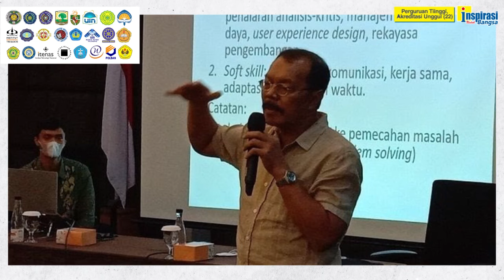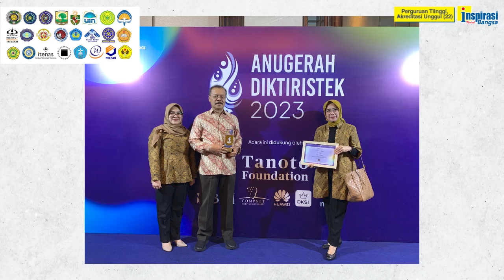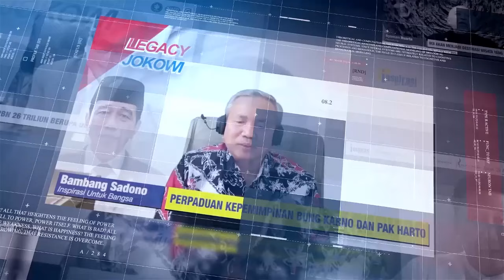UNGGUL, MENGAKAR, DAN BERMANFAAT (Perguruan Tinggi Akreditasi Unggul - 22)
Rektor Universitas Widyatama Bandung, Prof. Dr. H. Dadang Suganda, M. Hum masih fokus menjadi academic university dengan kurikulum yang adaptif untuk menjawab kebutuhan industri. Prinsip DJITU, disiplin, jujur, inovasi, tekun, dan ulet sebagai semangat pengabdian. Juga menggunakan tagline Unggul, Mengakar, dan Bermanfaat.